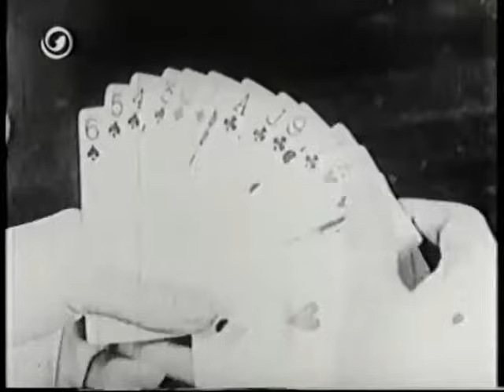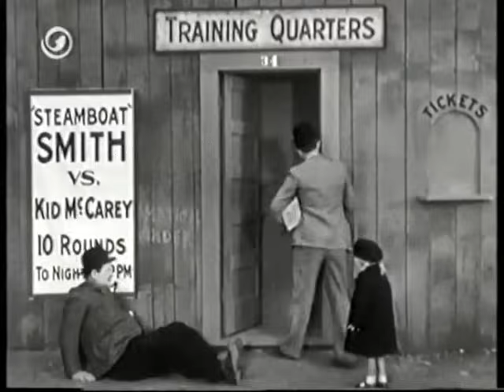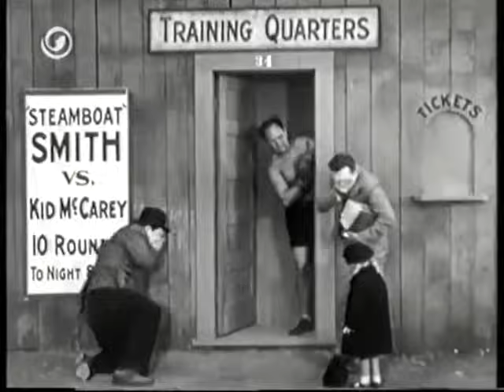85. Dick & Doof - Unschuldig hinter Gittern Restauriert (Hauptfilm) & Der Lümmel im Kinderwagen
Eine von mir neu restaurierte Fassung von der Folge *Unschuldig hinter Gittern* und eine TV Aufnahme von *Der Lümmel im Kinderwagen*.

Was wurde verändert?:

- Bessere Bildquelle Verwendet